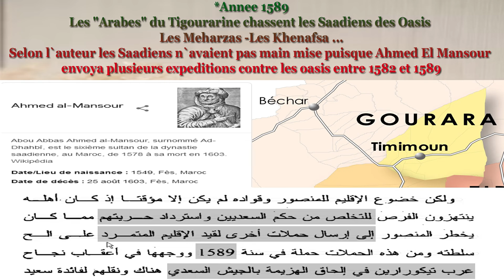1589 KHENAFSA ET MEHARZA CHASSENT SAADIENS DU GOURARA حرر الجزائريون واحات جنوب الجزائر من السعديين